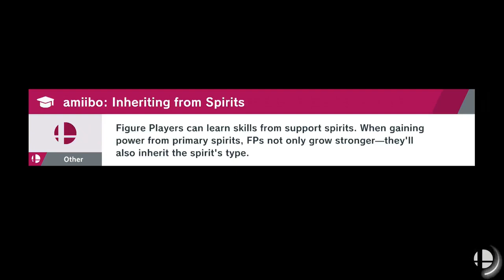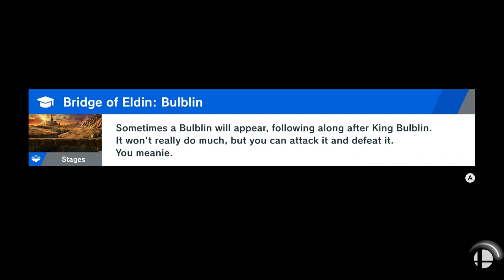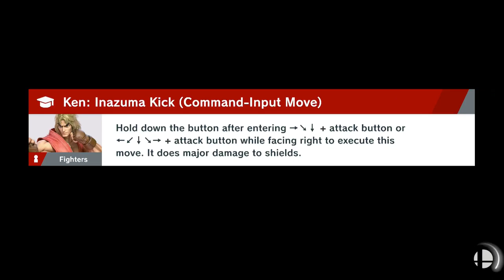Super Smash Bros. Ultimate - World of Light Part 6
Time for a Super Mario castle dungeon crawl to get to our first boss.